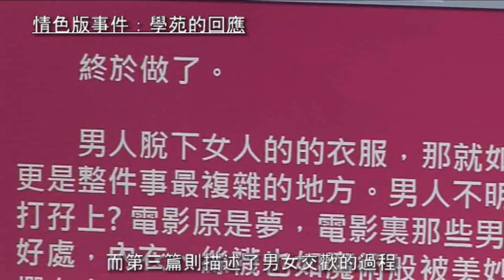2010-03-22[News] 學苑情色版回應